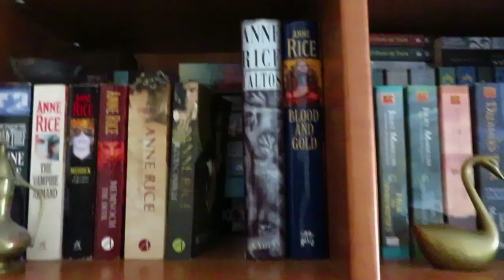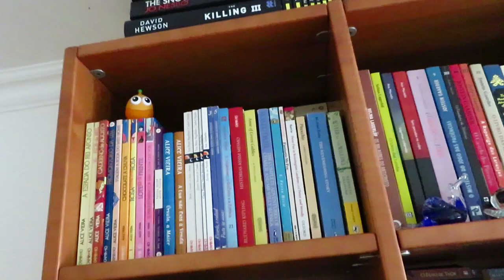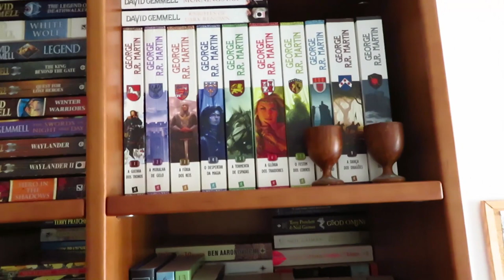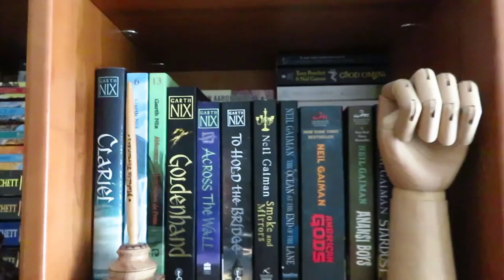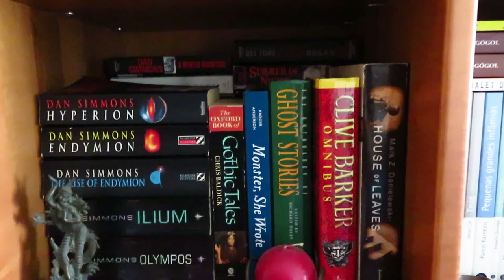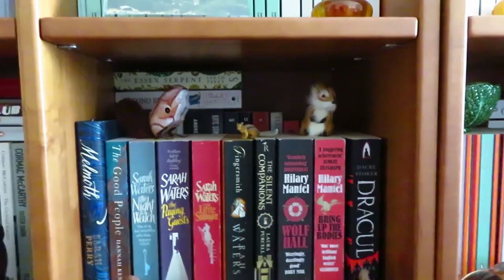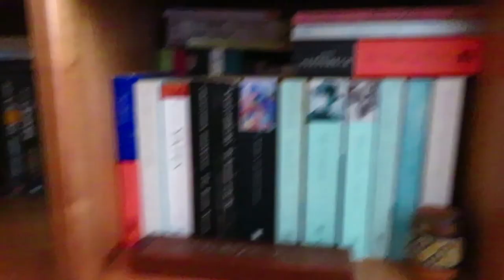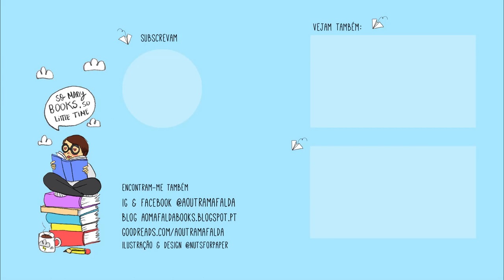Ups I did it again 😅